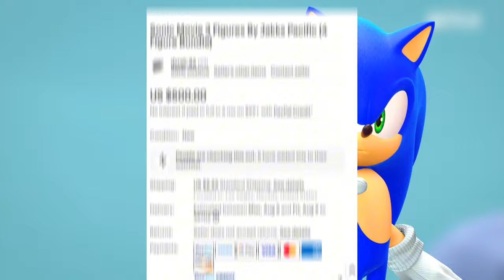Sonic Movie 3 Toys SOLD On Ebay!!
New sonic movie 3 toy action figures 2.5 inch are now being sold on ebay for up your ass prices. Head to your walmart to see if the rumors are true